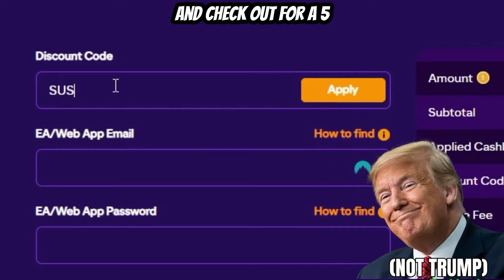50x 600K TOTY PACKS & TRIPLE ICON PICKS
OPENING 50x 600K TOTY PACKS & TRIPLE ICON PICKS